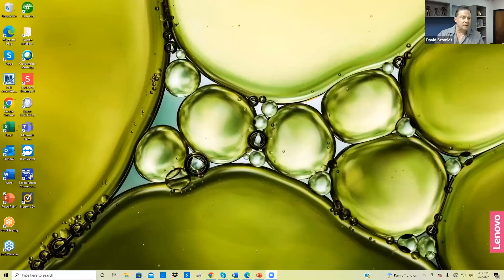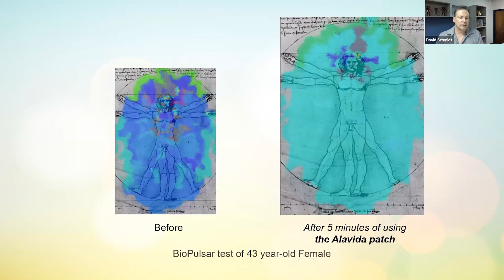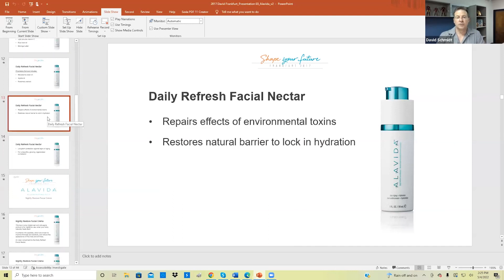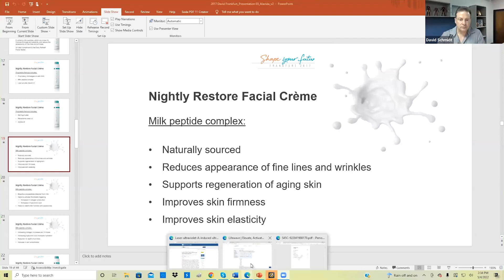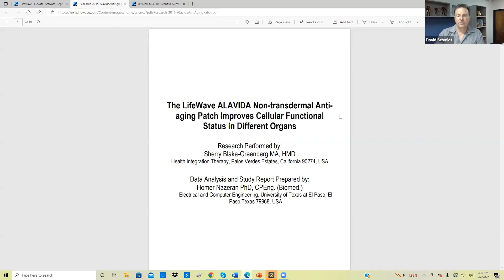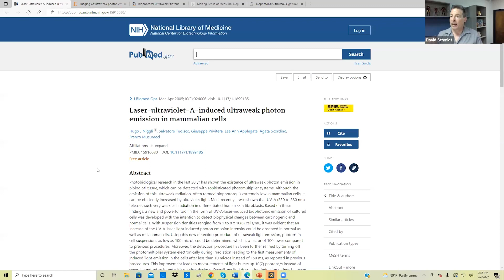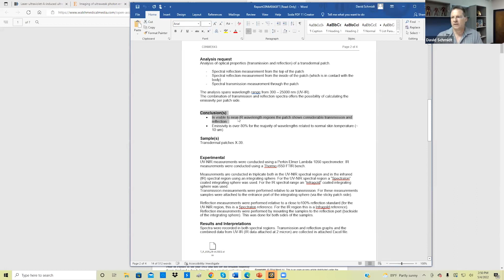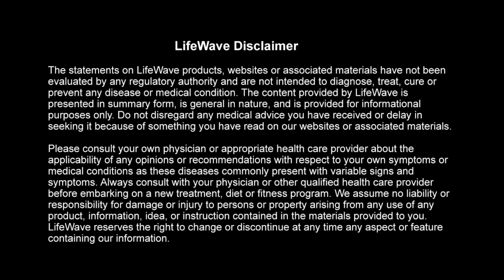Alavida May 2022 Product Training with LifeWave's CEO David Schmidt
Alavida takes an entirely new approach to skin care. Our scientifically proven formulas, which include a patented, proprietary form of phototherapy, improve the health of your skin—from the inside out and the outside in.

From day one, Alavida provides immediate, long-lasting results that help beautify your skin’s appearance and restore your youthful radiant glow. Plus, you’ll be happy to know that our products are dermatologist tested, allergy tested, developed for all skin types and contain no unnatural preservatives. epithalamin

Main Benefits:

Reduces the appearance of fine lines and wrinkles
Brightens complexion for a regenerated, youthful glow
Evens out skin tone and discoloration
Hydrates 24/7
Enhances skin firmness
Compelling Results From Clinical Research:

Nearly 90% of subjects saw significant, overall improvement in appearance after 3 weeks
100% of subjects reported an immediate, significant improvement in skin hydration.
Over 70% of subjects experienced significant improvement in skin firmness after only 3 weeks.
Nearly 80% of subjects confirmed significant improvement in skin radiance after 6 weeks.
Research with Alavida Patch Technology Performed by: Sherry Blake-Greenberg MA, HMD Health Integration Therapy, Palos Verdes Estates, California 90274,
In summary, the overall data in this study demonstrated that the wearing a new ALAVIDA Patch nightly for 5 consecutive nights a week with 2 nights off for a duration of 30 days produced a highly significant improvement in the physiologic functional status of the frontal lobes, hypothalamus, adrenals, thyroid gland, pituitary gland and liver with a statistical power of at least 99%.
The frontal lobes exhibited the most remarkable effect size.
To understand Alavida better please read the full research paper under science